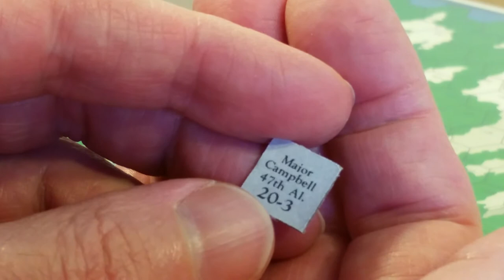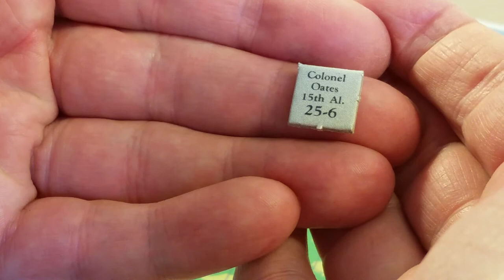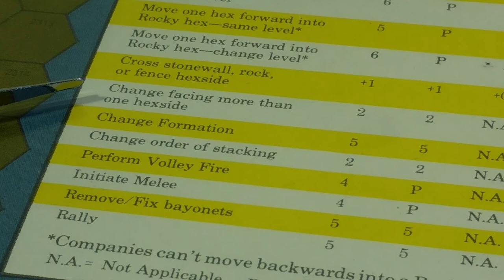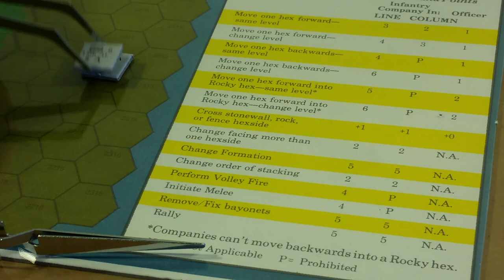Off The Shelf: Little Round Top - Command and Control